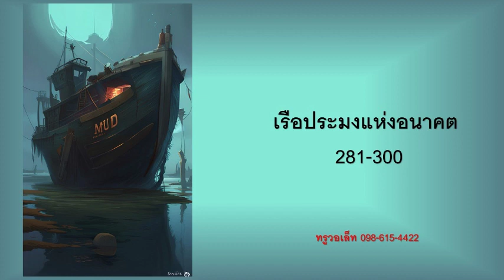เรือประมงแห่งอนาคต 281-300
ในโลกอนาคต แผ่นดินจมและทะเลปกคลุมทั่วทั้งโลก เหลือเพียงเกาะโดดเดี่ยวที่ก่อตัวขึ้นด้านบนหลังจากที่ภูเขาส่วนใหญ่จมอยู่ใต้น้ำ เช่นเดียวกับเกาะลอยน้ำที่มีเทคโนโลยีสูง
ในช่วงเวลาแห่งอารยธรรมการเพาะปลูกที่เพิ่มขึ้น Ou Shaotian ได้เกิดใหม่ในหมู่บ้านชาวประมงเล็ก ๆ บนเกาะที่ห่างไกล เขาบรรทุกโคลนเรือประมงซึ่งสามารถพัฒนาและอัพเกรดได้ และเรดาร์สามารถสแกนและหักล้างได้ คนหนึ่งคนและเรืออีกลำหนึ่งเริ่มออกเดินเตร่